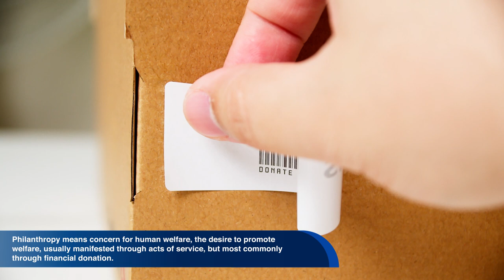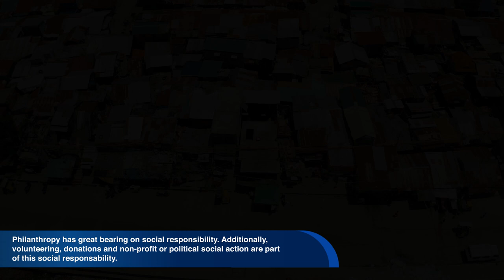English World Documentary: Philanthropy